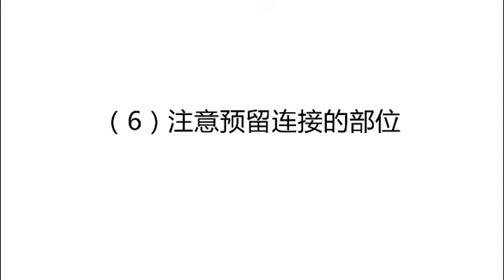Chinese paper cutting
we are a comprehensive supplier of folk arts and crafts in northern Shaanxi, dedicated to providing customers with systematic product support, including paper cutting, peanut gouache, cloth stacking painting, and related design, research and development, creation, customization, application and after sale Service and so on.